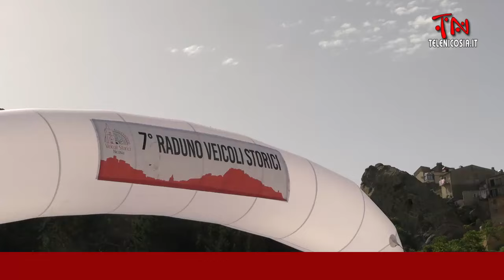Il settimo raduno dei veicoli storici a Nicosia celebrazione dei motori con appassionati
Il settimo raduno dei veicoli storici a Nicosia: celebrazione dei motori con appassionati da tutta la Sicilia
Servizio di Maria Teresa La Via
per TeleNicosia.it